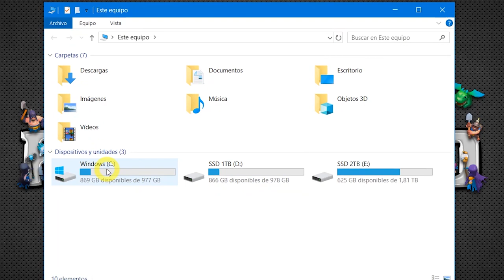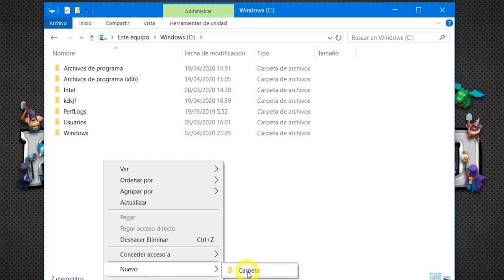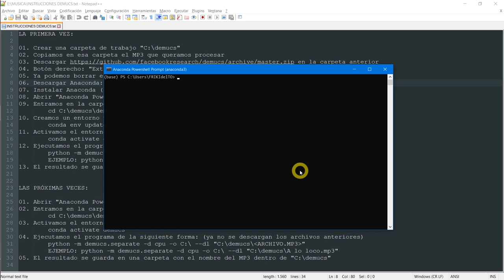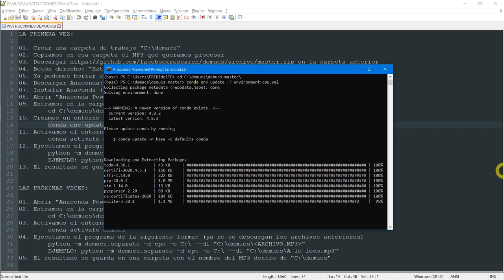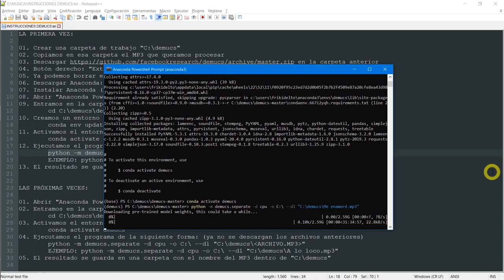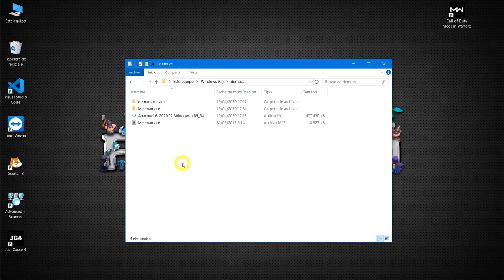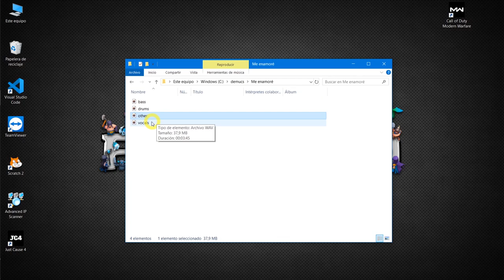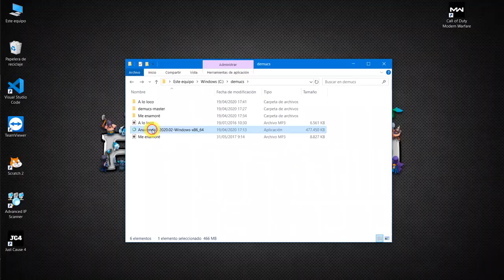TUTORIAL PYTHON DEMUCS | Extraer pistas de un MP3 (Instrumentos y Voz)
¡¡¡AVISO!!! demucs actualmente sólo es compatible con sistemas de 64bit (si tu sistema es de 32bit y sigues los pasos del vídeo, te saldrá un error al intentar actualizar conda, debido a que la librería pytorch sólo está disponible para 64bit. Si tienes conocimientos del tema quizá puedas compilar pytorch para sistemas de 32bit. Si es así y lo logras, por favor, compártelo con la comunidad.
¡¡¡AVISO!!! parte 2 - Acabo de descubrir un programa para Windows, super fácil de instalar y de ejecutar que hace lo mismo, de hecho estoy seguro que es exactamente lo mismo, y todo con una interfaz gráfica de lo más simple e intuitiva. No sé si funciona en 32bit, pero en Windows 10 64bit va de fábula. Probadlo y me contáis:

Tenéis que probar este programa (demucs) que extrae las pistas de un MP3 (bajo, batería, voces y otros)
Es impresionante lo que se está logrando con la inteligencia artificial.
El programa está hecho en python y tiene que ejecutarse en un entorno virtual de Anaconda.
Puede parecer algo muy complicado, pero es muy sencillo si sabemos cómo.
En el vídeo tenéis todos los pasos detallados para hacerlo.

En este vídeo de Jaime Altozano podéis ver (o mejor dicho, escuchar) los resultados que se obtienen

LA PRIMERA VEZ:
01. Crear una carpeta de trabajo "C:\demucs"
02. Copiamos en esa carpeta el MP3 que queramos procesar
03. Descargar en la carpeta anterior
04. Botón derecho: "Extraer aquí"
05. Ya podemos borrar el archivo comprimido
07. Instalar Anaconda (con todas las opciones por defecto)
08. Ya podemos borrar el archivo comprimido
09. Abrir "Anaconda Powershell Prompt"
10. Entramos en la carpeta que hemos descomprimido:
  cd C:\demucs\demucs-master
11. Creamos un entorno virtual con:
  conda env update -f environment-cpu.yml
12. Activamos el entorno virtual que acabamos de crear:
  conda activate demucs
13. Ejecutamos el programa de la siguiente forma:
  python -m demucs.separate -d cpu -o C:\ --dl "C:\demucs\[ARCHIVO.MP3]"
  EJEMPLO: python -m demucs.separate -d cpu -o C:\ --dl "C:\demucs\Me enamoré.mp3"
14. El resultado se guarda en una carpeta con el nombre del MP3 dentro de "C:\demucs"

LAS PRÓXIMAS VECES:
01. Abrir "Anaconda Powershell Prompt"
02. Entramos en la carpeta "demucs-master":
  cd C:\demucs\demucs-master
03. Activamos el entorno virtual:
  conda activate demucs
04. Ejecutamos el programa de la siguiente forma: (ya no se descargan los archivos anteriores)
  EJEMPLO: python -m demucs.separate -d cpu -o C:\ --dl "C:\demucs\A lo loco.mp3"
05. El resultado se guarda en una carpeta con el nombre del MP3 dentro de "C:\demucs"